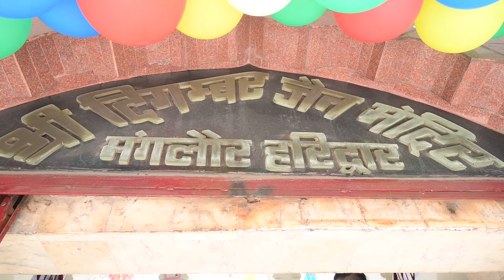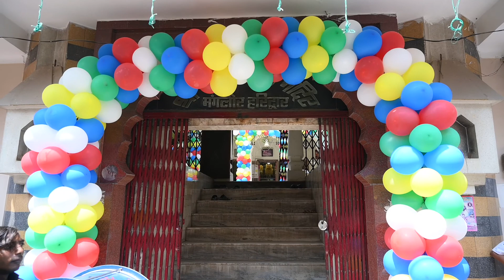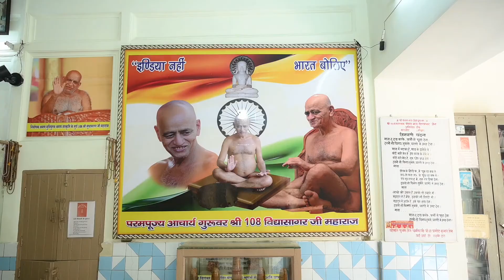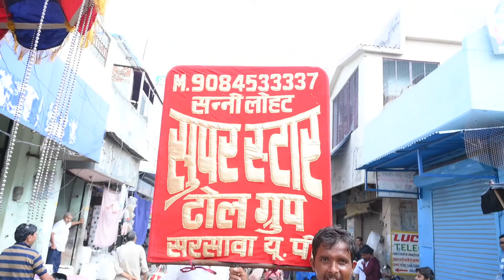Jain Mandir Manglour ||2022 || Gopal Photography